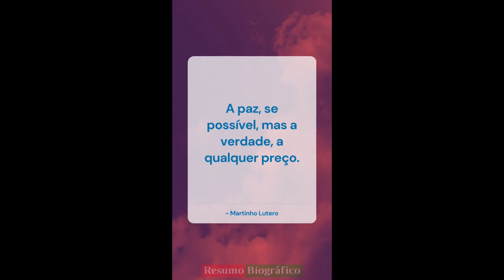Frases de Martinho Lutero YouTube 10